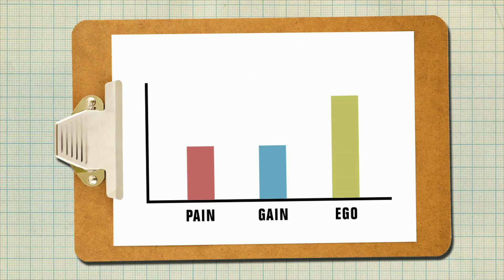Mem Cup "Dumb Bell".mov